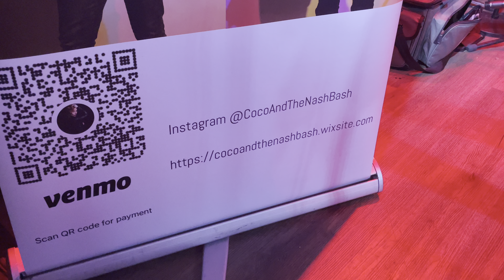Coco and the Nash Bash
Let's Give Them Something To Talk About